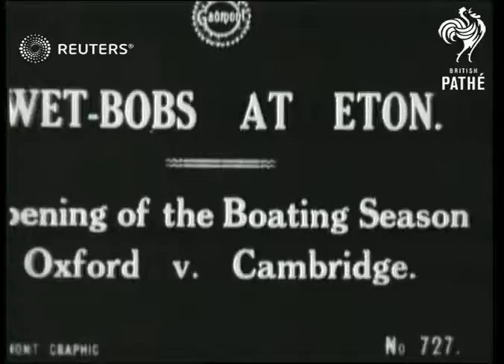Rowing race at Eton (1918)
Rowing races at the opening of the season between the University of Oxford and the University of Cambridge at Eton

Full Description:

SLATE INFORMATION: Wet-Bobs At Eton

ENGLAND: Berkshire: Eton:
EXT

ENGLAND

MAIN TITLE

(6ft)

GV. River, Reflections of trees growing on far bank in water. Skiffs in distance. PAN as skiffs race down river. (Datchet Reach)

(34ft)

LS. Sciff down river.

(45ft)

Ships and Boats, Students, Great Britain

Background: Rowing races at the opening of the season between the University of Oxford and the University of Cambridge at Eton